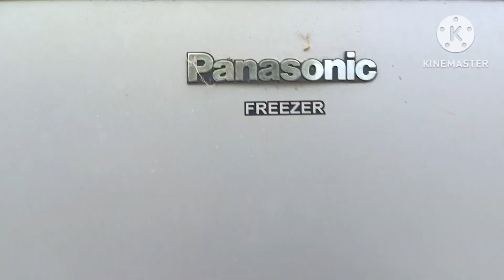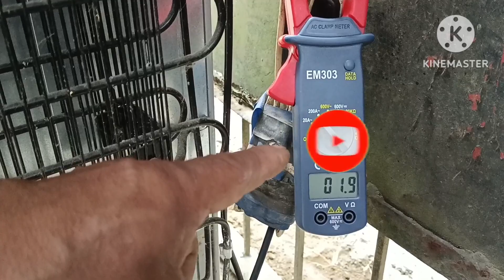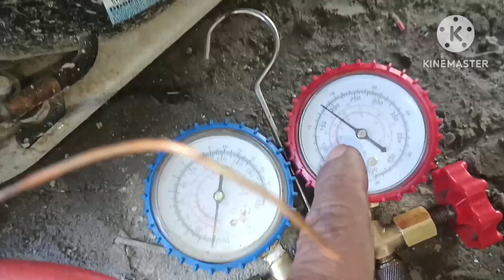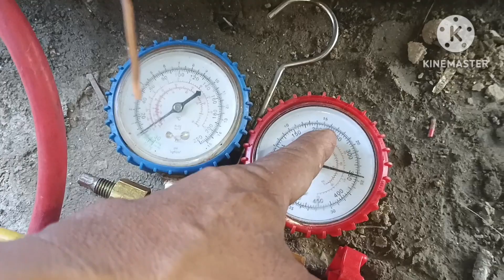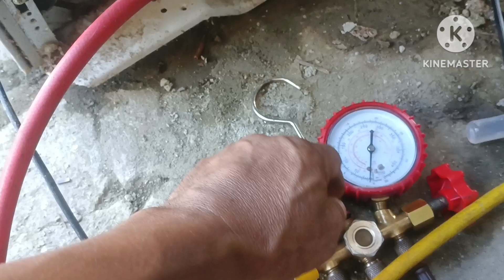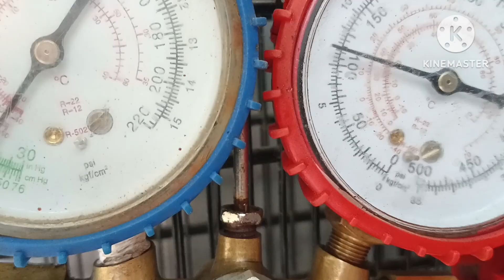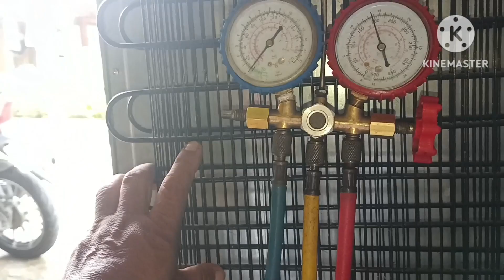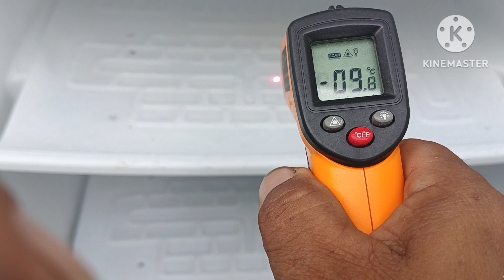PAANO NGA BA MAG CHECK NG UPRIGHT FREEZER STEP BY STEP AT PAANO MAPATINO NA WALANG BACKJOB?